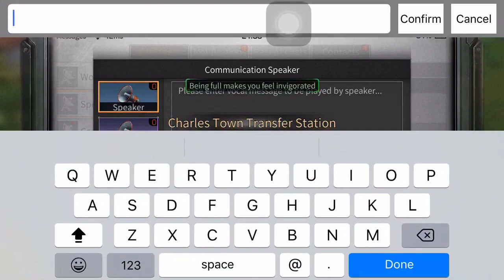Best of life after - Raiding AVENGERS Base 10 minutes left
The good thing about this guy is hes a great player without drones.  i know a lot of people who think they are good at pvp but its just their drones. tier 3 drones that they cant live without and are nothing without it. dont wanna name and shame nobody they know who they are.